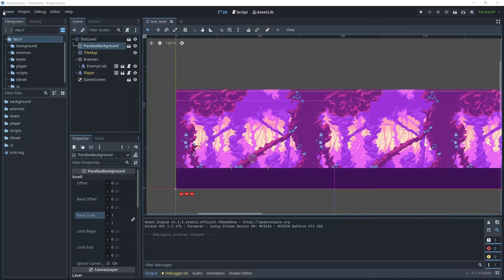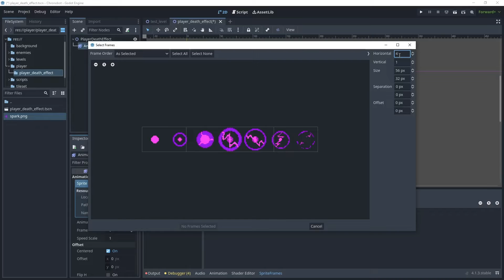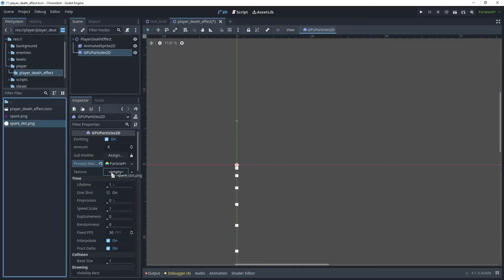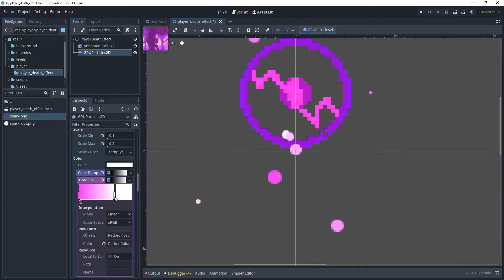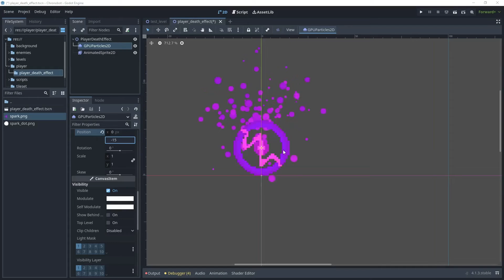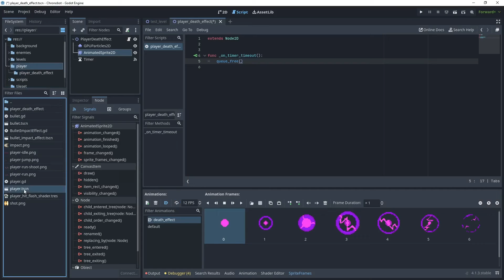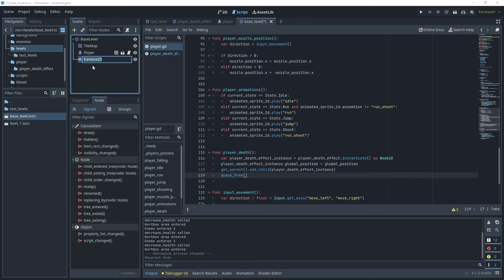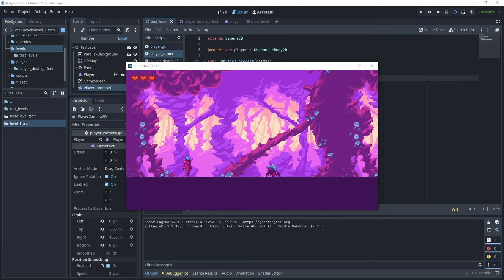Player Death Animation and Particles VFX: Godot 4 Tutorial - Pt 17 - 2D Platform Game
Part 17 - This tutorial will teach you how to create a player death effect using animations and GPU particles 2D together to create an interest and eye catch effect.  This tutorial will help you get started with creating a 2D platform game using the Godot game engine.

Download the following Game Assets (the link has been changed since recording the original video)
Created by  @ansimuz

Download the ZIP file and the assets are under the warped-caves folder in location
Legacy Collection\Assets\Packs\warped-Caves

Download the following Game Assets (OLD ASSET LINK)
Created by  @ansimuz

Download the following Game Assets
Created by  @ansimuz

🎬 Video Chapters
0:00 - Introduction
0:30 - Create the player death animation
3:15 - Create GPU particles 2D
8:34 - Create a timer
9:38 - Add death effect to the player
11:34 - Make a separate player camera with a script